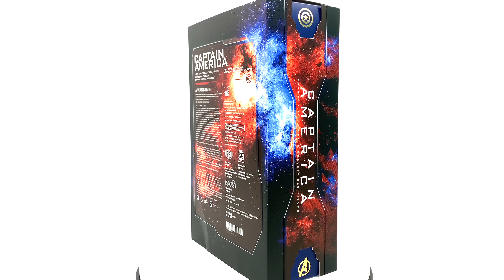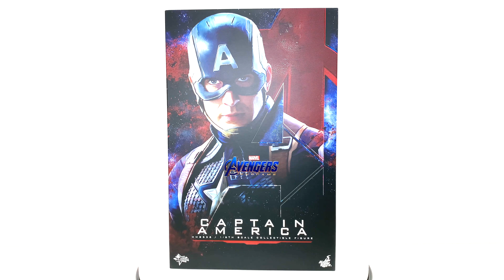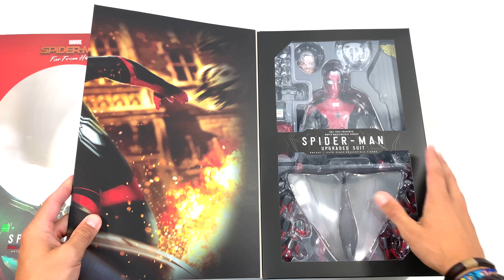Capitán América Endgame | HOT TOYS | - [Análisis en español]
Unboxing y Análisis en profundidad del Capitán América, visto en la peli Endgame, en ESPAÑOL. Otro excelente lanzamiento de @HotToysOfficial

APORTACIONES: Si quieres apoyarme para ayudar económicamente al canal y fomentar los sorteos, la manera más rápida y fácil es a través de una donación Paypal lo agradezco enormemente _ /|\ _

Partes del Video:
Caja de Arte 0:00
Unboxing 1:17
Accesorios 2:51
La Figura 8:22
Esculpido 14:51
Pros y Contras 16:02
Sesión de Poses 18:21